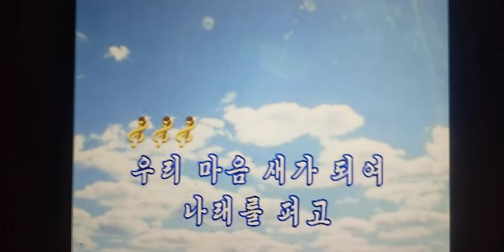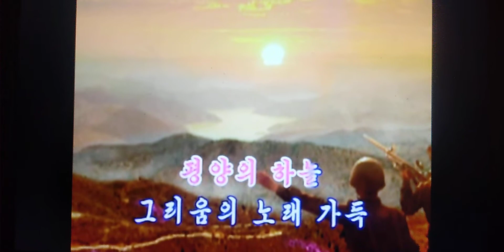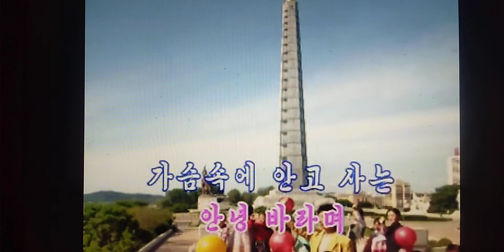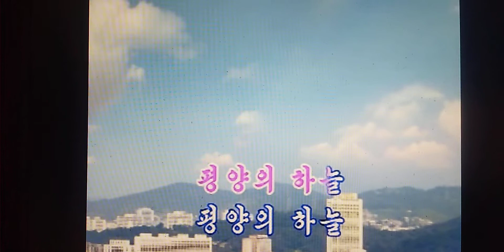평양의 하늘 조선가요 Ｃｏｖｅｒ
平壌の空